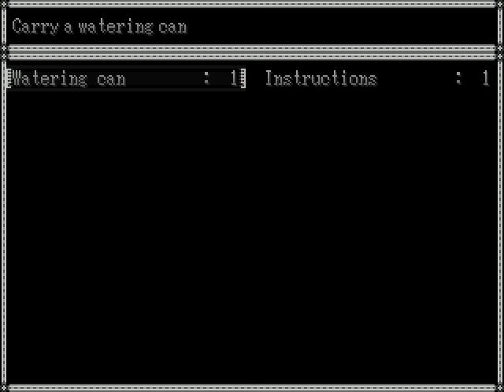Let's Play .flow: Part 1, The Watering Can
This is not only my first LP of the game .flow, but also my first LP ever! As I mentioned a bit in the video, .flow is a fanmade game of the indie cult-classic, Yume Nikki. Yume Nikki was created by Kikiyama using RPG maker, while .flow was created by some mysterious individual who simply goes by "lol."
.flow is said to be a tad more frightening than it's parent game and I'm on a quest to find out if this claim is true! Join me!
I don't usually play these kinds of games. I have no idea what I'm doing.

.flow doesn't belong to me. It belongs to that guy who calls himself lol.
If you'd like a download link to either of the two games, tell me and I'd be happy to share.